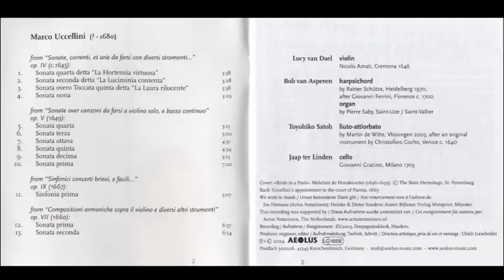Marco Uccellini (c.1605-1680) - Violin Sonatas (Lucy Van Dael)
Marco Uccellini (c.1605-1680)
Violin Sonatas (Lucy Van Dael)

Sonatas para violín solo con bajo continuo / Lucy van Dael, violín - Bob van Asperen, clavecín y órgano - Toyohiko Satoh, archilaúd - Jaap ter Linden, violonchelo

Listado:
01. van Dael - van Asperen - Satoh - Linden – Sonata quarta detta 'La Hortensia virtuosa' (from Op. IV)
02. van Dael - van Asperen - Satoh - Linden – Sonata seconda detta 'La Luciminia contenta' (from Op. IV)
03. van Dael - van Asperen - Satoh - Linden – Sonata overo Toccata quinta detta 'La Laura rilucente' (from Op. IV)
04. van Dael - van Asperen - Satoh - Linden – Sonata nona (from Op. IV)
05. van Dael - van Asperen - Satoh - Linden – Sonata quarta (from Op. IV)
06. van Dael - van Asperen - Satoh - Linden – Sonata terza (from Op. IV)
07. van Dael - van Asperen - Satoh - Linden – Sonata ottava (from Op. IV)
08. van Dael - van Asperen - Satoh - Linden – Sonata quinta (from Op. IV)
09. van Dael - van Asperen - Satoh - Linden – Sonata decima (from Op. IV)
10. van Dael - van Asperen - Satoh - Linden – Sonata prima (from Op. IV)
11. van Dael - van Asperen - Satoh - Linden – Sinfonia prima (from Op. IX)
12. van Dael - van Asperen - Satoh - Linden – Sinfonia prima (from Op. VII)
13. van Dael - van Asperen - Satoh - Linden – Sinfonia seconda (from Op. VII)

Marco Uccellini (entre 1603 y 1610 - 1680), fue un compositor y violinista italiano.

Marco Uccellini fue un sacerdote dedicado a la música en la corte del duque Francisco I de Este de Módena y, posteriormente, del duque Ranucio II de Farnesio en Parma.

Biografía:
Estudió canto y violín en la ciudad de Asís con el maestros Giovanni Battista Buonamente ordenándose sacerdote poco después. En 1641 se establece en la ciudad de Módena, que vivía por aquel tiempo un gran florecimiento de las artes impulsado por el duque Francisco I de Este, entrando al servicio de la Casa de Este. La relación con Francisco I fue buena, Uccellini le dedicó dos de sus colecciones, Libro II (1642) y Libro III (1645).

Entre los años 1645 y 1662 Marco Uccellini dirigió la orquesta de Francisco I de Este. En 1647 fue nombrado maestro de capilla de la catetral de Módena hasta su dimisión en 1665 cuando se traslada a la ciudad de Parma, invitado por la hija de Francisco I, Isabella de Este, donde pasa a dirigir la capilla musical de la corte de los Farnesio.

En Parma, debido a las excelentes relaciones que tenía con la Isabella y su marido, Ranucio II de Farnesio, Duque de Parma y apasionado por el teatro, Marco Uccellini produjo en esa ciudad todos sus obras escénicas. Entre ellas destacan Li eventi di Filandro et Edessa (1675), Il Giove d´Elide fulminato (1677) y Le navi d´Enea. De la producción escénica de Uccellini no se conservan las partituras.

Su obra
Sus composiciones, a excepción de las escénicas que se perdieron, fueron reunidas en siete colecciones de las cuales solo quedan seis al haberse perdido la primera. La segunda data de 1639, en ella hay diversas piezas de diferente género como sonatas, sinfonías y correntes.

Sus sonatas suelen constar de tres movimientos, siendo el primero y el tercero binarios y el segundo ternario.

Las sinfonías son sencillas y breves, sin forma específica y ricas en imitaciones. Están compuestas para varios instrumentos, como dos violines y bajo continuo. Hay que destacar la Sinfonía nº 34, o Gran Batalla, que junto con las que componen el "octavo cuaderno" son más complejas. Esta, la 34, introduce importantes innovaciones en el uso del arco del violín. Quizás su pieza más popular sea el Aria sopra la Bergamasca, para violín flauta de pico y continuo, que es un prodigio de sencillez formal y de belleza. Es sin duda, su obra más interpretada en el siglo XXI.